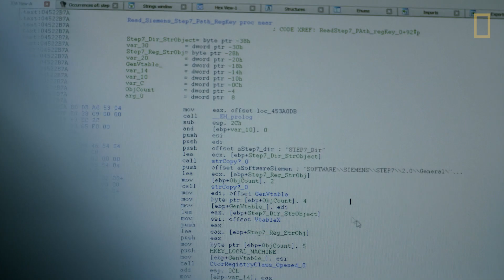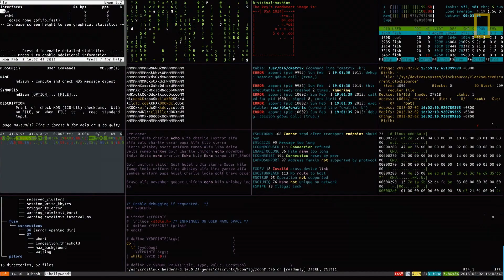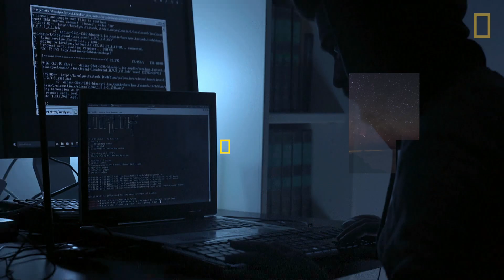Qu'est-ce qu'une guerre cybernétique ?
Une cyberattaque d'envergure peut occasionner bien plus de dégâts qu'une guerre de tranchées. Images tirées de la série documentaire "Origines : l'histoire de l'humanité".